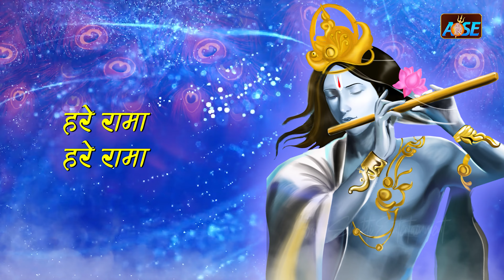Hare Krishna Hare Rama | हरे कृष्ण हरे रामा | Hare Krishna Mantra | Krishna Song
Hare Krishna Hare Rama | हरे कृष्ण हरे रामा | Hare Krishna Mantra | Krishna Song | Krishna Bhajan | Kanha Songs | Best Krishna Bhajan | Krishna Songs

आपको हमारा ये भजन अगर पसंद आया हो तो आप लाइक पे क्लिक करें और अपनो को शेयर करें और हमारे चैनल  को सब्सक्राइब भी जरूर करें जिससे हम आपके लिए और भी एक से बढ़कर एक भजन लाते रहें और साथ ही हमारे आने वाले भजनों को सबसे पहले देखने के लिए 🔔 Bell Icon को क्लिक करना ना भूलें

Credits ▾

Album - Hare Krishna Hare Rama
Lyrics - Pratibha Prakhar
Singer - Pamela Jain

krishna murari bhajan,radhe krishna krishna bhajan,krishna murari,